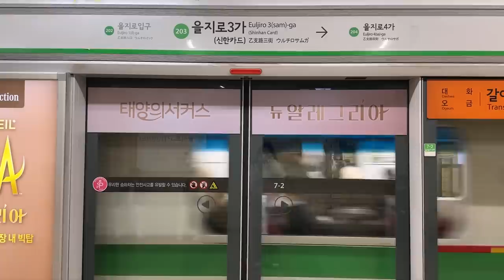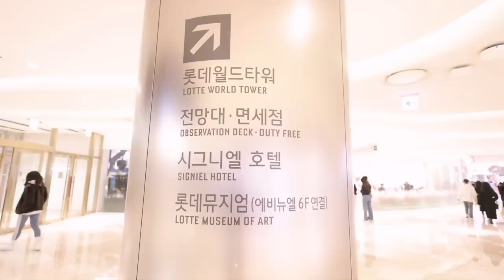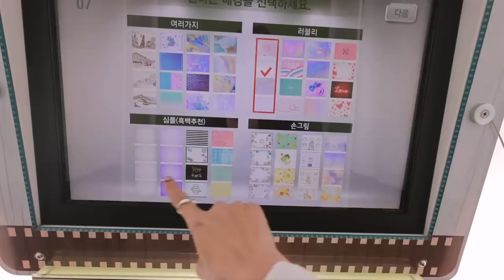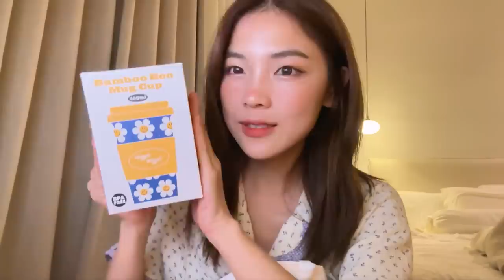KOREA VLOG 🇰🇷 A DAY IN LOTTEWORLD 🇰🇷 🎄✨🎅🏻